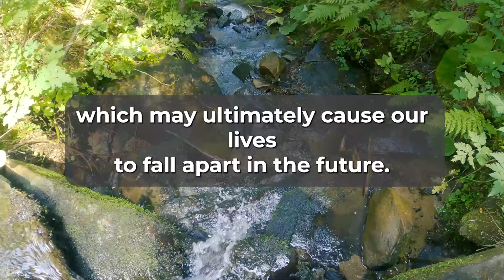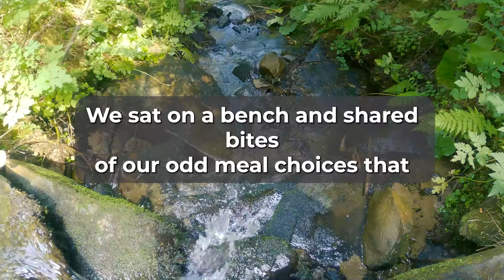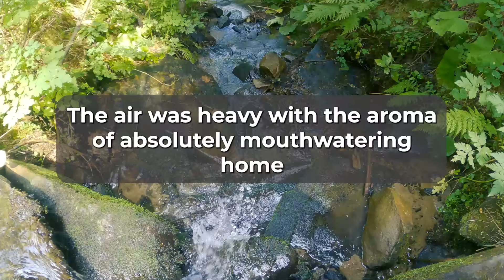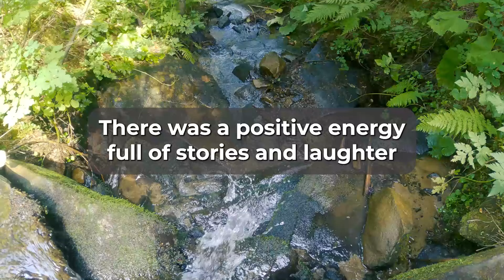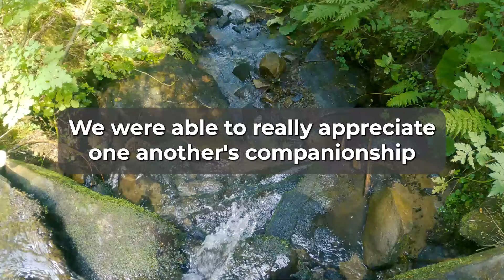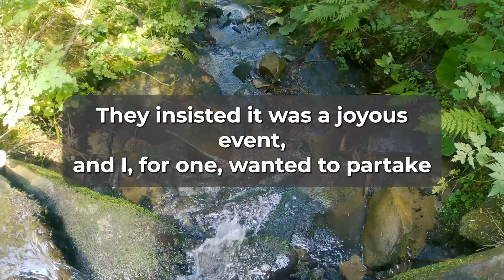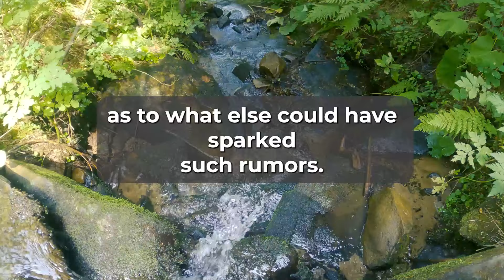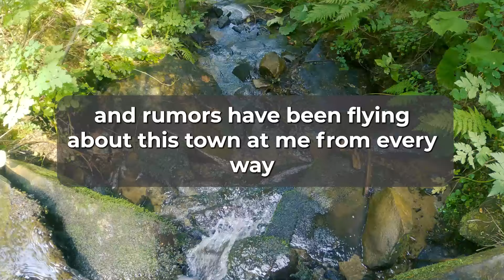My Husband Found Out About My Infidelity - Cheating Wife Stories